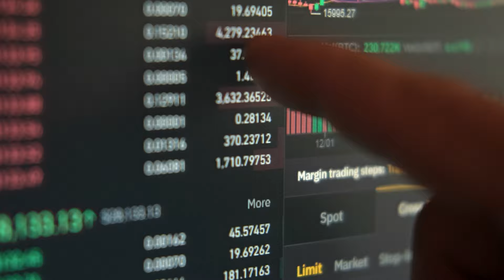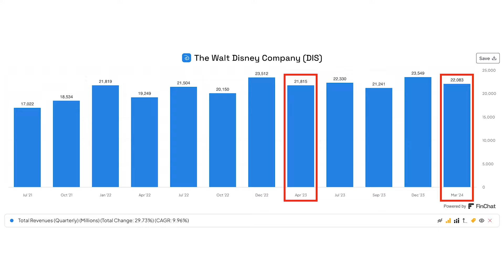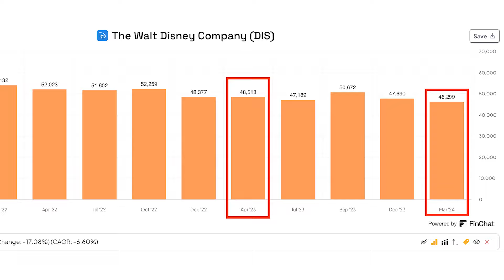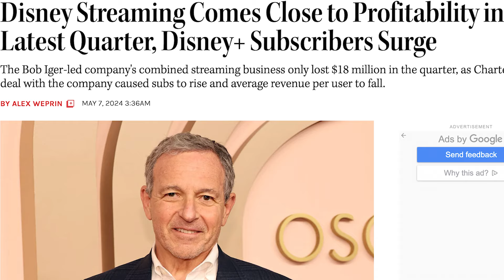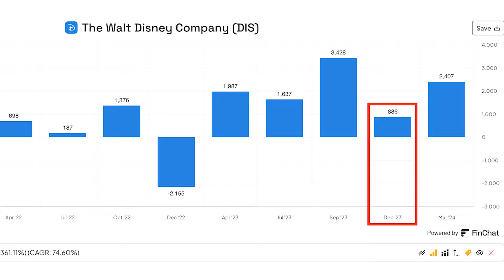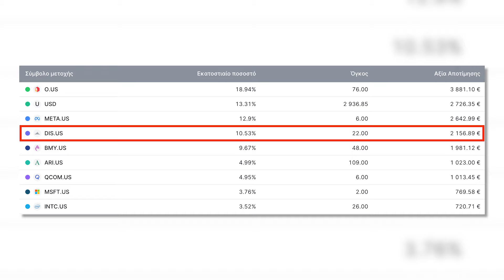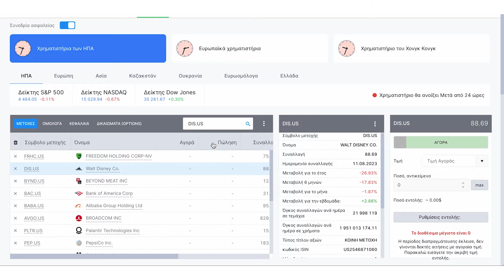Η DISNEY ΠEΦΤΕΙ (!!!) Eυκαιρία στην πτώση;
Επενδύστε μέσα από το link μου και κερδίστε επιτόκιο έως και 8,76%!

Ανοίξτε έναν δωρεάν λογαριασμό στη Freedom24 και αποκτήστε πρόσβαση σε:
- 3,89% επιτόκιο ετησίως σε ευρώ και 4,08% ετησίως σε καταθέσεις σε δολάρια.
- 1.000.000 μετοχές, ETF, stock options και άλλα χρηματοοικονομικά μέσα.
- Προσωπική υποστήριξη.

00:00 Εισαγωγή
01:18 Kέρδη Disney
03:06 Γιατί Πέφτει;
04:12 Το δικό μου Συμπέρασμα
06:05 Κλείσιμο
06:18 Το Meme της Ημέρας